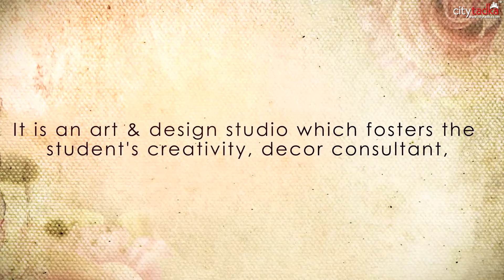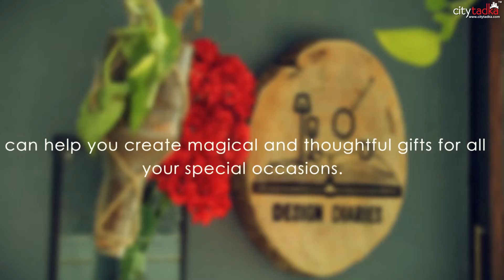Manifest Your Zest and Glee with Design Diaries.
Are you in a dilemma about what to gift your loved ones & clients this Diwali? Design Diaries is here with earthy, elegant, artistic gifts designed with a specific thought process behind every piece for all-purpose and occasions. Cherish this festival with an essence of pure love & affection put in handcrafting these gifts for you with Design Diaries.

Simple things become great and adorable when made by Design Diaries team. It is an art and design studio which is one of a kind in our city offering you a possibility to get customised, personalised gifts of your own choice to the finest detail. They also teach art & design through various short workshops and elaborately structured programmes. Join them for a session to nurture your creativity through various materials like potter's clay, glass, paint, etc.

Should you require interesting artefacts, art installations, wall art to make your residential or office spaces lively, avail their consultancy services in the area of home decor. This Diwali they are here to offer essentials like platters, lamps, wall clocks and more designed and customised to suit your look and feel of the space in the best way possible.

Still thinking? Drop by Design Diaries or give them a call for an experience of a thoughtful process of gifting and adding an element of surprise for your loved ones this Diwali.